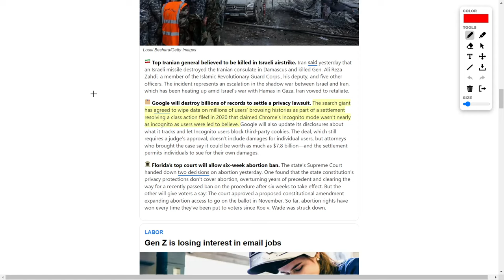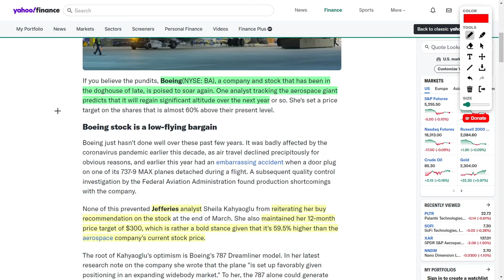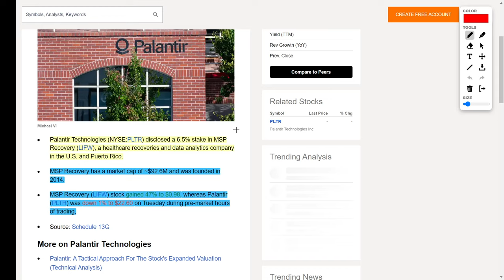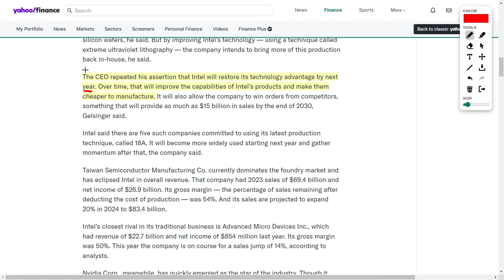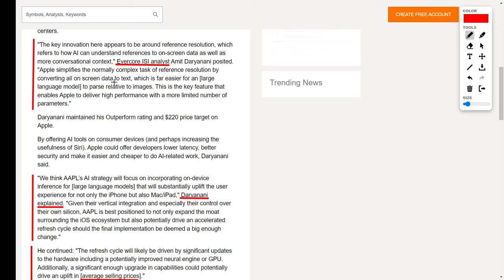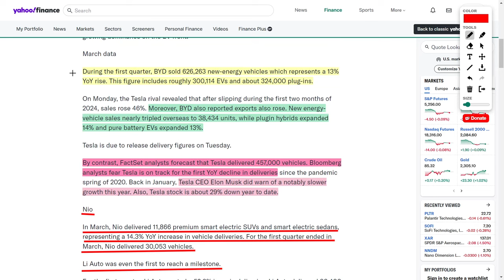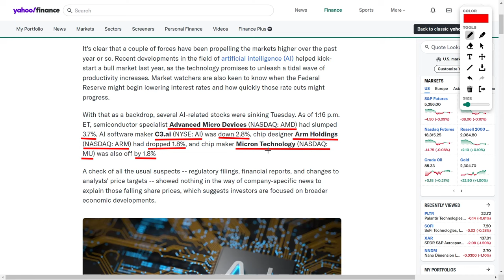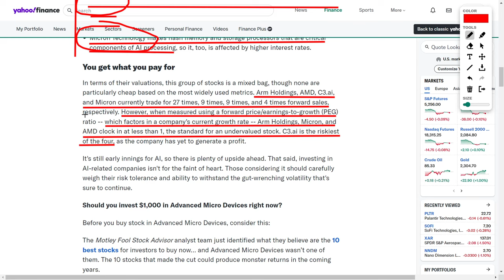Best Stocks To Buy: PLTR Stock, DJT Stock, BA Stock, AMD Stock, NVDA Stock, ARM Stock, and Tesla!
Welcome back to the financial rollercoaster, folks! Today, we've got a wild ride of market news and stock updates you won't want to miss. Strap in and let's dive right in!

First up, let's talk about the market's rollercoaster ride with inflation worries looming large. But hey, fear not! Volatility can be your friend if you play your cards right. Remember, consistency is key in the investing game.

Now, onto Truth Social, aka Trump Media and Technology Group. DJT's taken a nosedive with losses piling up and user metrics lagging. Brace yourselves, investors, this one's a bumpy ride!

Shifting gears, Google's Alphabet just settled a privacy lawsuit, and that could mean big things for Alphabet shares. Keep your eyes peeled for those updates.

And speaking of turbulence, United Airlines is asking pilots to take unpaid leave due to Boeing plane delays. But hey, for the savvy investor, this could spell opportunity in the making.

Now, Boeing's been in the hot seat lately, but one analyst sees a sky-high surge in share price on the horizon. Could this be the turnaround Boeing needs?

Switching gears to the tech giants, Microsoft's lost a lawsuit, but don't hit the panic button just yet. They're still a powerhouse in the tech world.

Palantir's making moves too, with a stake in MSP Recovery. But tread carefully, folks, it's not all sunshine and rainbows in the AI world.

Next up, Intel's facing some challenges, but they're gearing up for a comeback in the chip game. Keep 'em on your radar, folks!

Now, let's talk Apple! They're diving headfirst into AI, and it could mean big things for their devices. Get ready for some exciting updates!

And onto the electric vehicle scene! BYD's stealing the show from Tesla, but don't count Tesla out just yet. And keep an eye on Lee Auto and Xang—they're shaking things up too.

Lastly, AI stocks are taking a hit, but don't lose hope just yet. AMD, C3.ai, Arm Holdings, and Micron Tech are all in the mix. Some risks, some rewards—do your due diligence, folks!

Phew, what a whirlwind! Until next time, stay excited and happy investing!